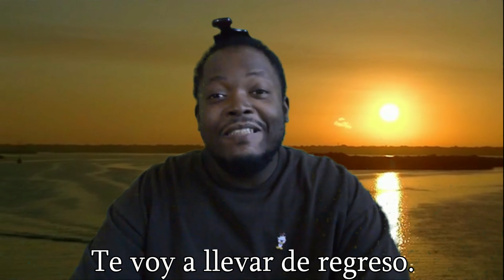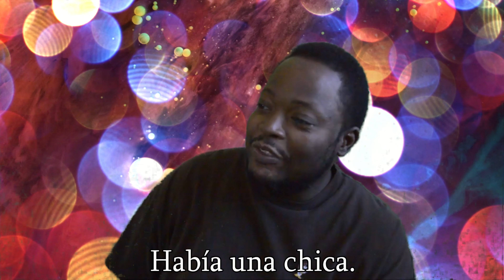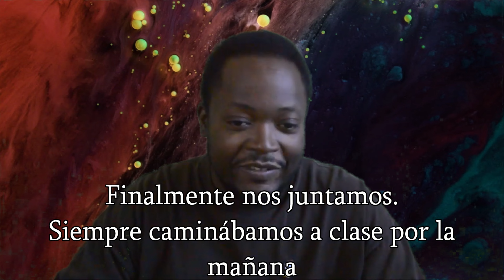My First Kiss (Spanish Captions) - Mi Primer Beso: la hora del cuento con "The Vegas Soup"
🧿"The Vegas Soup"🧿 - ¡Bienvenido, ahora estás sintonizado en el mejor canal de variedades que existe! Aquí encontrará "Soup VLogs", "Video Reactions" y Product Reviews (incluido el único WE ARE BEER BRO's).

++ Síguenos ++
*Beer Bro's Social Links*

**Todos los elementos enumerados utilizados para la creación de videos de YouTube**

DJI Wireless Mics (on talent audio)

64GB SD (camera memory)

Rode Shotgun Mix (oncam audio)

Razer Basilisk X Hyperspeed(mouse)

Gskill KM360(keyboard)

Logitech C9 (webcam)

Samsung 1TB SSD (comp memory)
Video Editing ^

¿Wow llegaste tan lejos? De acuerdo, bueno, esto no es incómodo, pero estoy aquí tratando de mejorar mi canal.